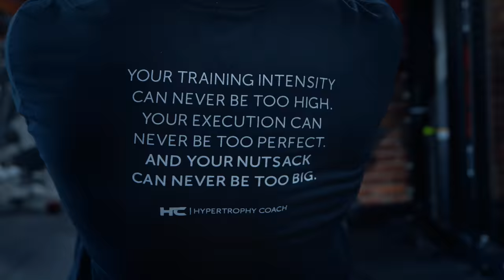Back Chest Calves and Abs - Full Workout - Terrence Ruffin Hypertrophy Coach - Arnold Classic Prep